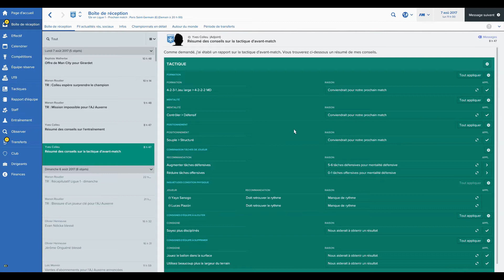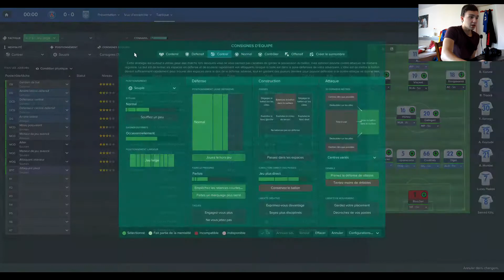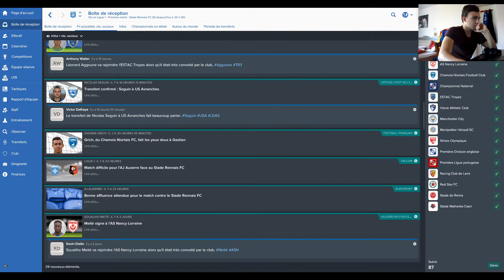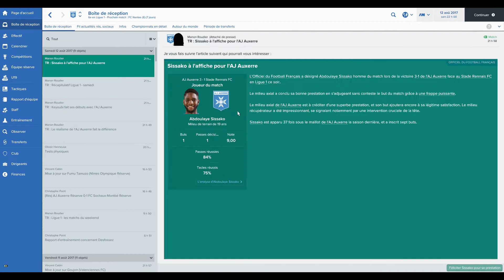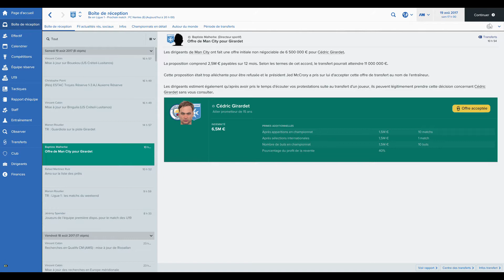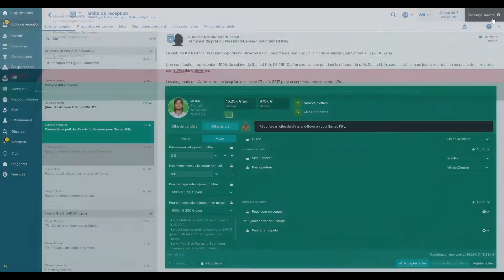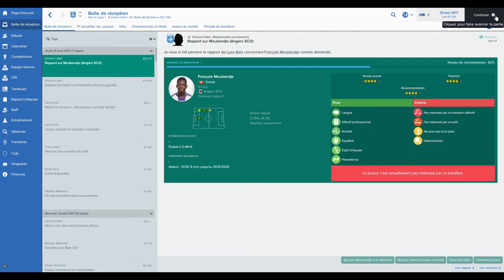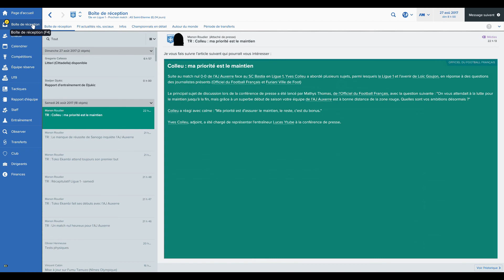FM17 - AJ AUXERRE ~ S02 E01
Début de la 2ème saison avec l'AJA !